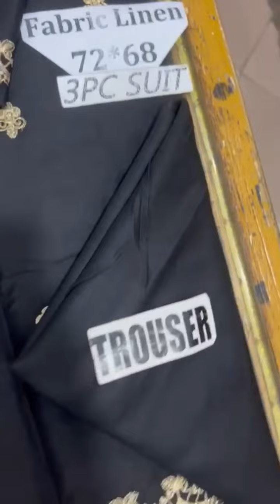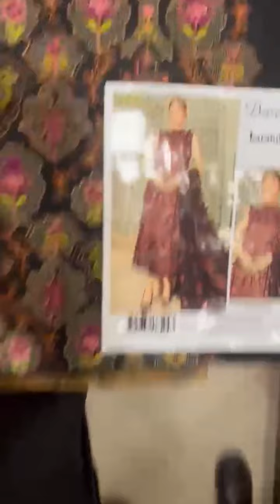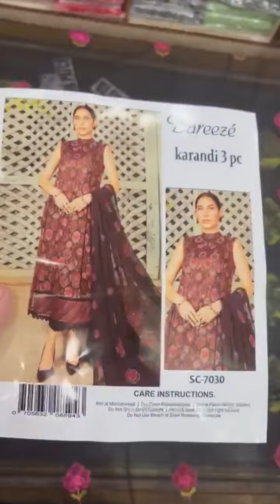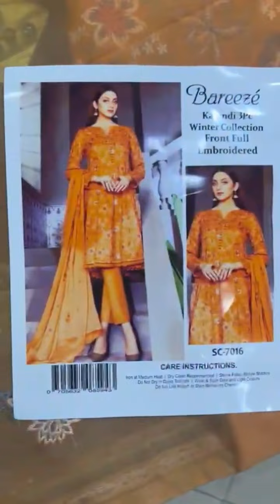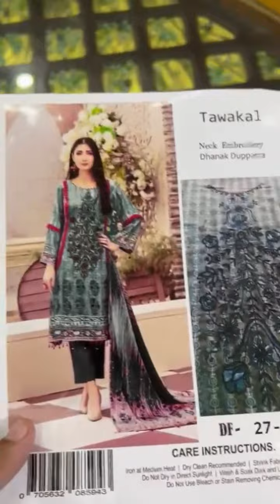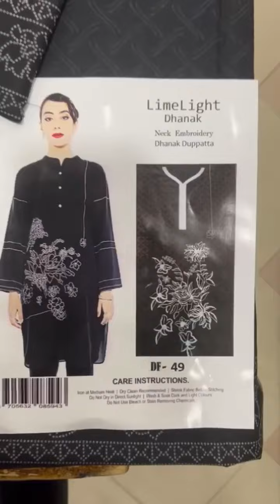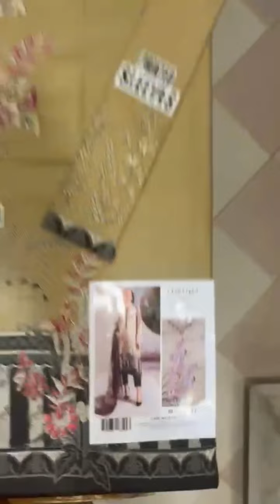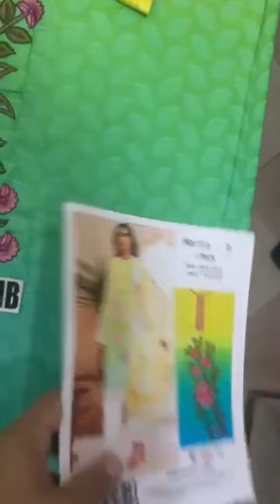Maria b kids || Bareeze || Limelight || Tawakkal ||winter Series 27 wholesale by hina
Winter collection 2022,wholesale by hina, wholesale | ladies and men dresses wholesale shop |  latest collection